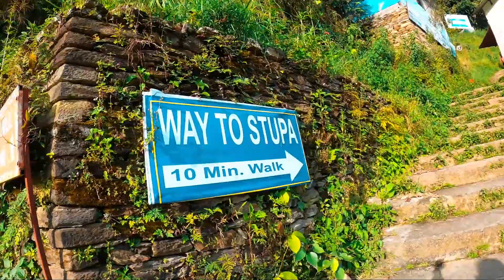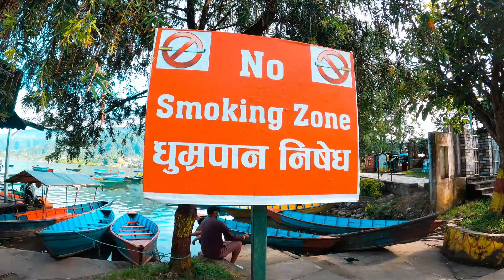No Tourists | Empty Lakeside Pokhara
Short Visit to Pokhara - lockdown and Covid effect on Tourism.